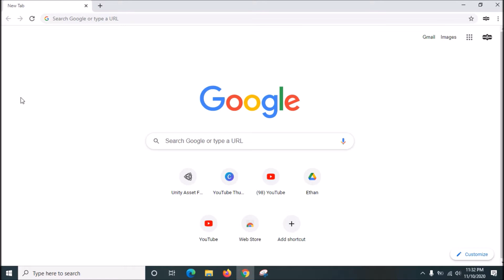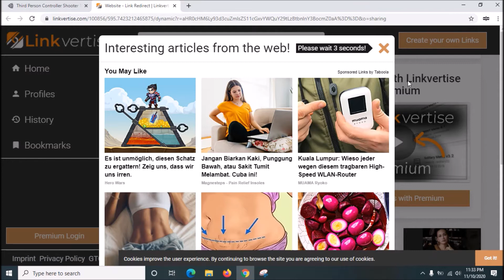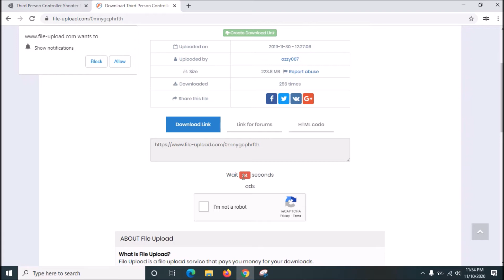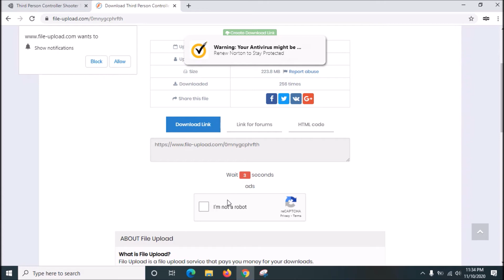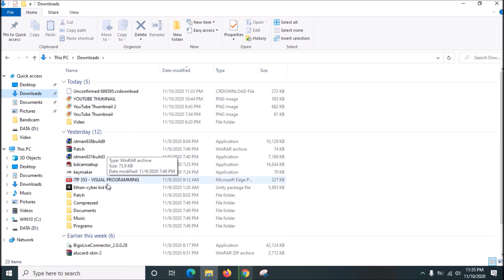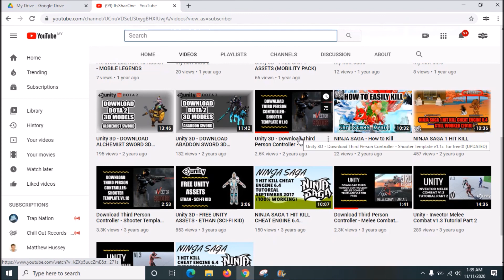UNITY 3D - Download Third Person Controller - Shooter Template v1.2.3 for free!!!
Unity Tags:
unity 5 tutorial,
unity 5.5,
unity 5 tutorial for beginners,
unity 5.5 tutorial,
unity 5 fps,
unity 5 2d tutorial,
unity 5 2d,
unity 5 vs unreal engine 4,
unity 5 games,
unity 5 fps tutorial,
unity 5,
unity 5 2d platformer tutorial,
unity 5 rpg,
unity 5 animation,
unity 5 animation tutorial,
unity 5 android,
unity 5 ai,
unity 5 android game tutorial,
unity 5 audio,
unity 5 adam,
unity 5 archviz,
unity 5 assets,
unity 5 audio tutorial,
unity 5 basics,
unity 5 beginner tutorial,
unity 5 blacksmith,
unity 5 building,
unity 5 button,
unity 5 best graphics,
unity 5 blacksmith gameplay,
unity 5 beginner,
unity 5 beginner tutorial 2d,
unity 5 blendshapes,
unity 5 c#,
unity 5 character,
unity 5 car,
unity 5 character creation,
unity 5 character controller,
unity 5 coding,
unity 5 cloth,
unity 5 camera,
unity 5 city,
unity 5 car tutorial,
unity 5 demo,
unity 5 download,
unity 5 dialogue system,
unity 5 door,
unity 5 day night cycle,
unity 5 drag and drop,
unity 5 database,
unity 5 destructible environment,
unity 5 decals,
unity 5 demo reel,
d-unity area 57,
unity 5 engine,
unity 5 enemy ai,
unity 5 environment,
unity 5 endless runner,
unity 5 enemy,
unity 5 endless runner tutorial,
unity 5 explosion,
unity 5 enlighten,
unity 5 environment tutorial,
unity 5 editor,
unity 5 features,
unity 5 for beginners,
unity 5 fps game,
unity 5 fps kit,
unity 5 fighting game,
unity 5 first person tutorial,
unity 5 first person character controller,
unity 5 first person controller,
unity 5 0 1 f 1 crack,
unity 5 0 1 f 1,
unity 5 0 1 f 1 download,
unity 5 0 1 f 1 serial number,
unity 5 f,
unity 5 0 1 f 1 patch,
unity 5 game,
unity 5 game tutorial,
unity 5 gui,
unity 5 graphics,
unity 5 grass,
unity 5 game engine,
unity 5 gui tutorial,
unity 5 gameplay,
unity 5 gta,
unity 5 game tutorial 3d,
unity 5 horror game,
unity 5 horror game tutorial,
unity 5 how to make a fps,
unity 5 health bar,
unity 5 how to make a survival game,
unity 5 how to make a character,
unity 5 how to make a game,
unity 5 how to make a main menu,
unity 5 horror,
unity 5 hours,
unity 5 inventory system,
unity 5 inventory,
unity 5 interior,
unity 5 isometric tutorial,
unity 5 ik,
unity 5 inventory tutorial,
unity 5 interface tutorial,
unity 5 instantiate,
unity 5 import animation,
unity 5 import model,
unity 5 javascript tutorial,
unity 5 jimmy vegas,
unity 5 joystick tutorial,
unity 5 jump,
unity 5 javascript,
unity 5 jungle,
unity 5 jumpscare,
unity 5 jump tutorial,
unity 5 joystick,
unity 5 mobile joystick,
unity 5 обучение,
unity 5 kits,
unity 5 key,
unity 5 kinect,
ksp unity 5,
unity 5 fps kit download,
unity 5 fps kit free,
kerbal unity 5,
unity 5 kurs,
unity 5 kurulum,
unity 5 lighting,
unity 5 level design,
unity 5 lighting tutorial,
unity 5 level design tutorial,
unity 5 landscape,
unity 5 light probes,
unity 5 low poly,
unity 5 level,
unity 5 light probes tutorial,
unity 5 lightmapping,
unity 5 multiplayer,
unity 5 mobile,
unity 5 multiplayer tutorial,
unity 5 mecanim,
unity 5 main menu,
unity 5 minecraft,
unity 5 mmo,
unity 5 mobile game tutorial,
unity 5 menu,
unity 5 mecanim tutorial,
unity 5 networking,
unity 5 next gen tutorials,
unity 5 navmesh,
unity 5 networking tutorial,
unity 5 navmesh agent,
unity 5 navigation,
unity 5 naruto,
unity 5 npc,
unity 5 new features,
unity 5 navmesh tutorial,
unity 5 open world,
unity 5 optimization,
unity 5 open world tutorial,
unity 5 options menu,
unity 5 oculus rift tutorial,
unity 5 ocean,
unity 5 online,
unity 5 ontriggerenter,
unity 5 open door,
unity 5 oculus dk2,
como baixar o unity 5,
como usar o unity 5,
como instalar o unity 5,
como crackear o unity 5,
como ativar o unity 5,
como usar o unity 5.1.2,
unity 5 platformer,
unity 5 platformer tutorial,
unity 5 particle system,
unity 5 programming,
unity 5 physics,
unity 5 photorealistic,
unity 5 programming tutorial,
unity 5 playmaker,
unity 5 project,
unity 5 pro,
unity 5 quiz game,
unity 5 quest system,
unity 5 quest,
unity 5 quiz,
que es unity 5,
unity 5 roll a ball,
unity 5 rpg tutorial,
unity 5 rts,
unity 5 racing game,
unity 5 review,
unity 5 roll a ball game,
unity 5 realistic graphics,
unity 5 rts tutorial,
unity 5 ragdoll,
unity 5 survival game,
unity 5 survival game tutorial,
unity 5 speed level design,
unity 5 skybox,
unity 5 start menu, ___________________________________________________________________________________________